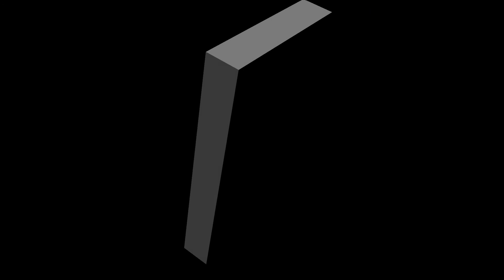Bon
A video for Bon practitioners. :D